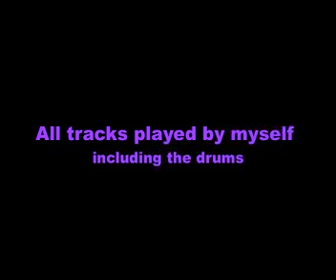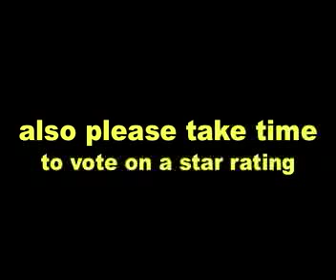Country Fried Jazz by David O'Malley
COMPOSED/PERFORMED/RECORDED BY DAVID O'MALLEY